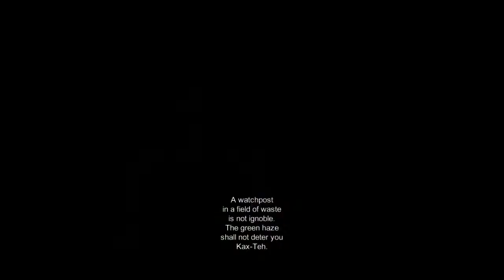Zeno Clash 2 | Let's Play | Part 17 | w/ GUNNY & Gangsta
Ghat's story is far from over: Zeno Clash 2 picks up where the deliciously brazen first game left off. After 4 years of waiting, the sequel to the surreal first-person brawler brings more variety in combat and levels, and even more bizarre storytelling into the beguiling world of Zenozoik. Join forces with your former foe Rimat and battle against scores of angry denizens, preventing their dastardly machinations from being realized.